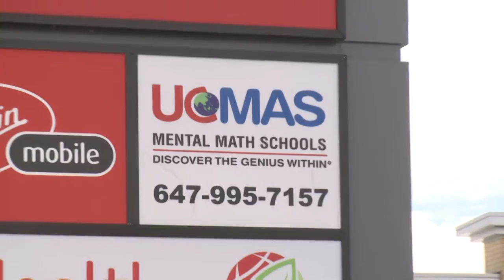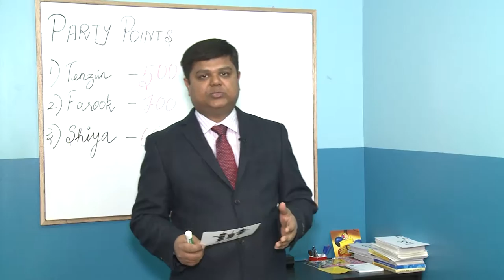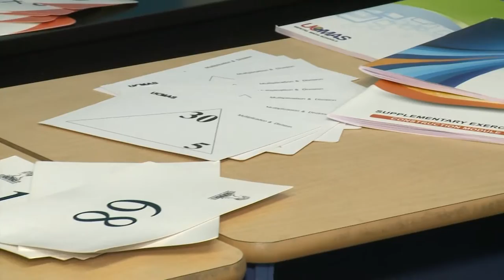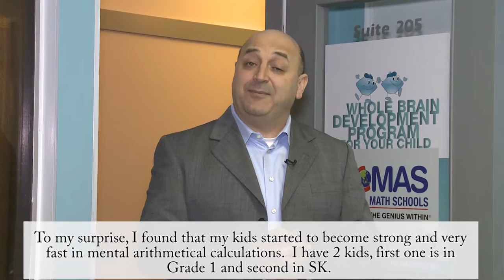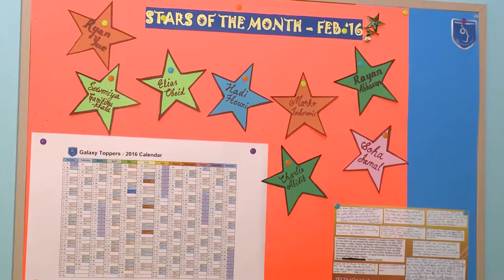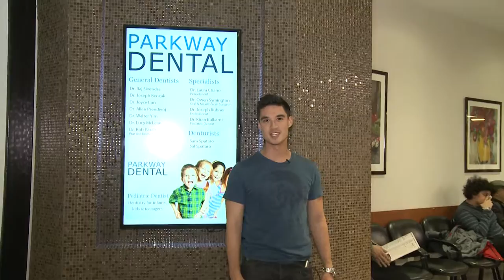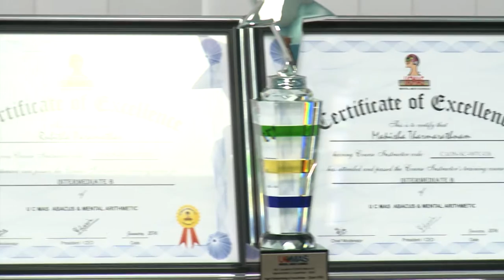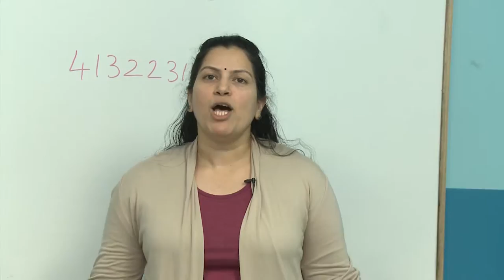Galaxy Toppers - UCMAS InterNational Abacus and Mental Math Program Scarborough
Quick Solving of Problems by UCMAS
BEST UCMAS ABACUS COACHING CENTRE SCARBOROUGH TORONTO LOCATED in victoria park avenue near parkway mall.
Based on Mental Math and Abacus techniques.